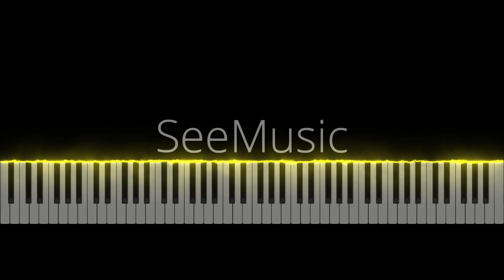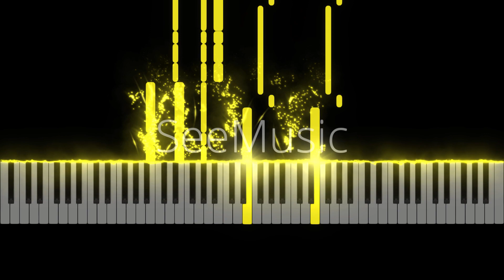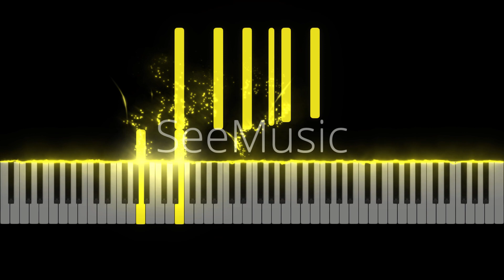My Life - Imagine Dragons [PIANO COVER]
An piano arrangement of My Life by Imagine Dragons.